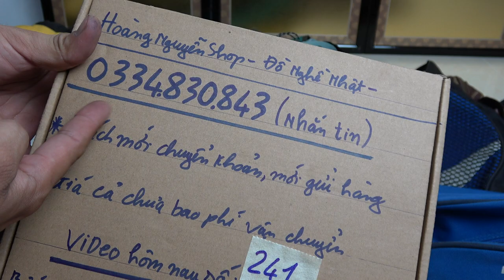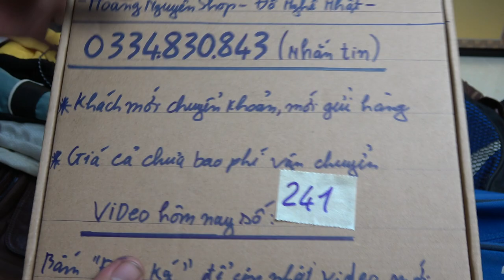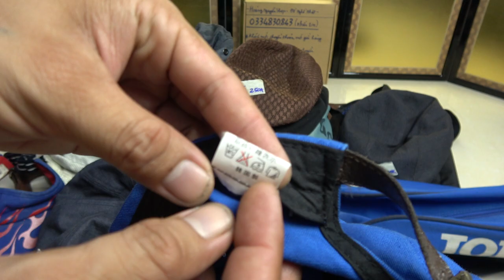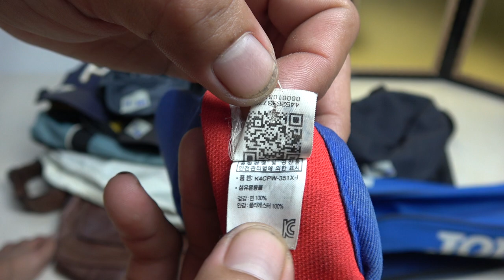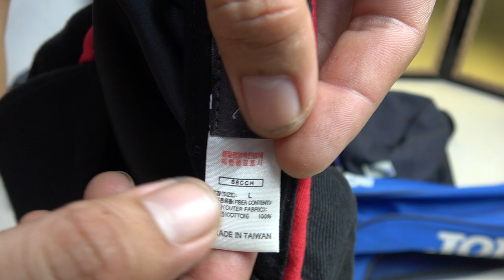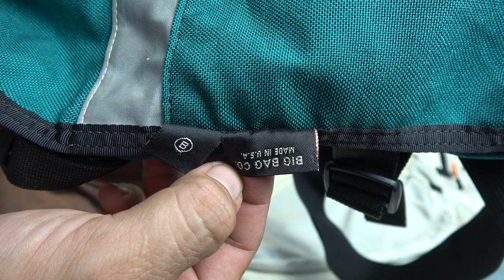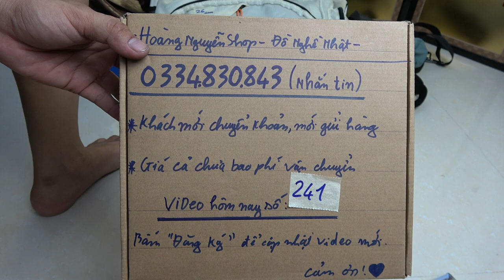VIDEO 241 túi xách túi du lịch nón các kiểu